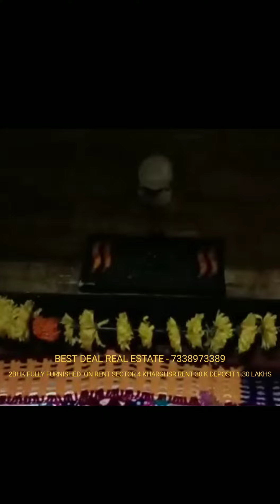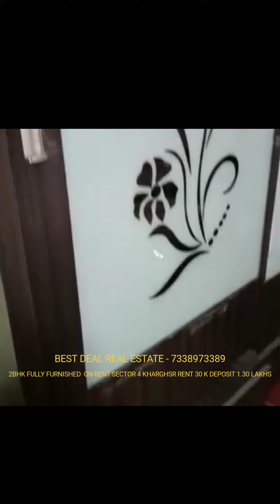2 BHK FULLY FURNISHED SECTOR 4 KHARGHAR RENT 30 K DEPOSIT 1.30 LAC FOR MORE DETAILS